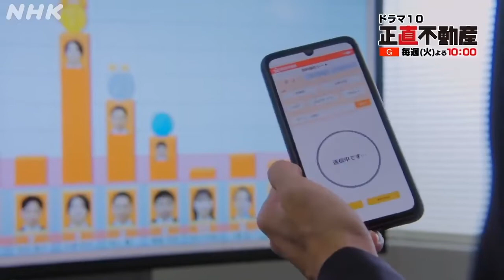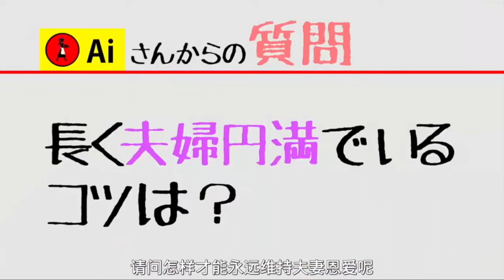2022春季日剧盘点 (CC字幕)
2022年 春季日剧 播出时间4-6月。
15部黄金档及深夜档日剧介绍、个人点评、推荐。

剧名 + 主演 + 其他演员：
1. 前男友的遗书 绫濑遥 大泉洋 生田斗真 要润
2. 迈向未来的倒数10秒 木村拓哉 满岛光 内田有纪 生濑胜久
3. My Family 二宫和也 多部未华子 贺来贤人 滨田岳 高桥玛莉润 玉木宏 ⭐️本季TOP
4. Invisible 高桥一生 柴崎幸 桐谷健太
5. 持续可能的恋爱 上野树里 田中圭 岩村勇斗 松重丰
6. 恶女~谁说工作很逊？~ 今田美樱 江口德子
7. 独活女子的推荐2 江口德子   ⭐️真心很赞深夜剧
8. 新娘未满逃走 冈崎纱绘 浅香航大 中川大辅
9. 妖怪合租屋2 小芝风花 松本真理香
10. 难破MG5 间宫祥太朗 神尾枫珠 森川葵
11. 正直不动产 山下智久 福原遥 市原隼人
12. 我的可爱快要过期了吗！？ 山田凉介 芳根京子
13. 家政夫三田园5 松冈昌宏 伊野尾慧 山本舞香
14. 尊贵一组 土屋太凤 松下洸平 松本若菜
15. 恋爱什么的要认真做怎么办？ 广濑爱丽丝 西野七濑 饭丰万理江